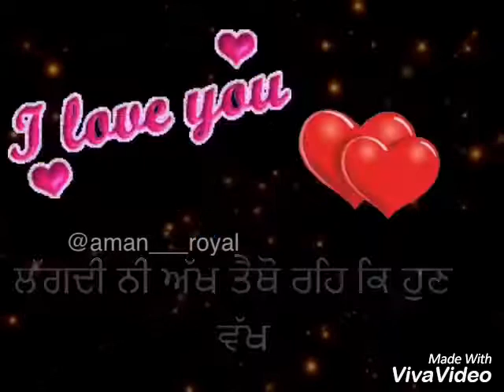what's app status video ਮਿਲਣੇ ਅੱਖਾ ਤੈਨੂੰ ਪਾਉਦੀ ਸਿਫਾਰਸ਼ਾ ਅਰਜੀ ਦਿਲ ਪਾਉਦਾ ਕਹਿਦਾ ਏ